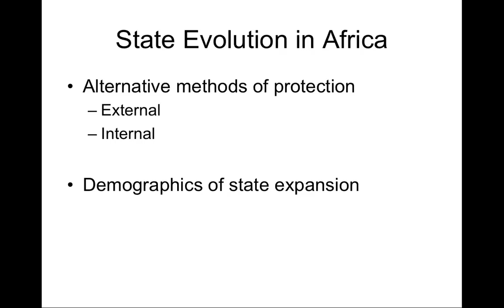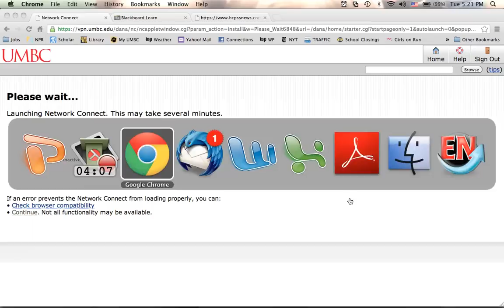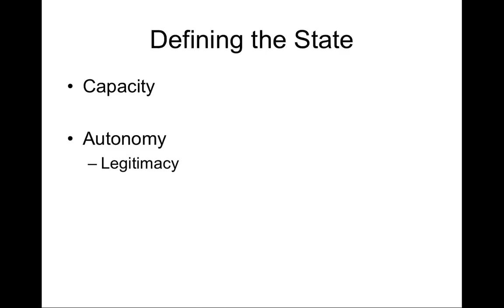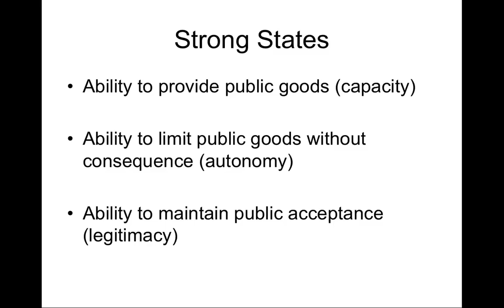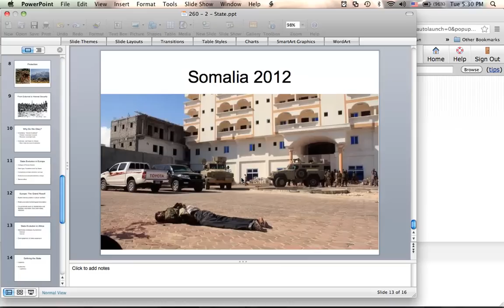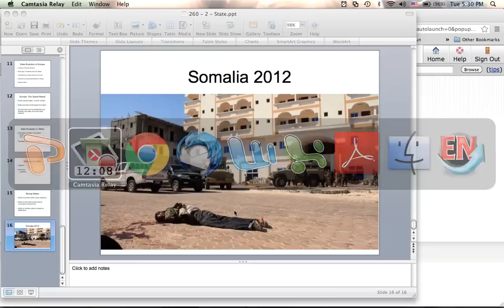2 - States - Part 3